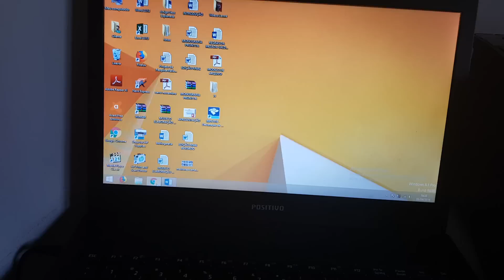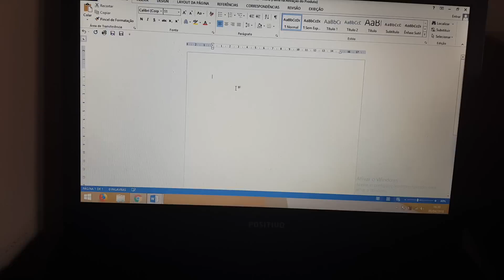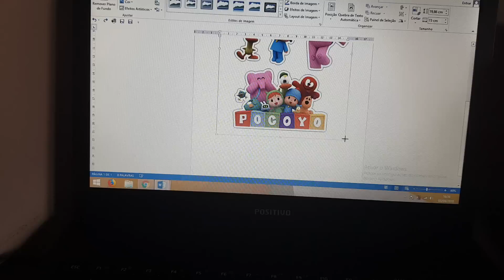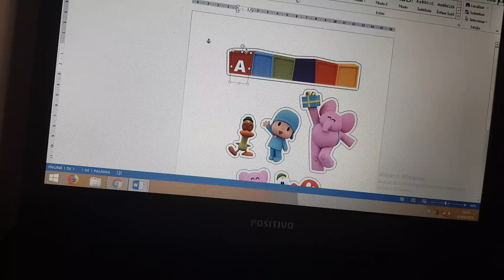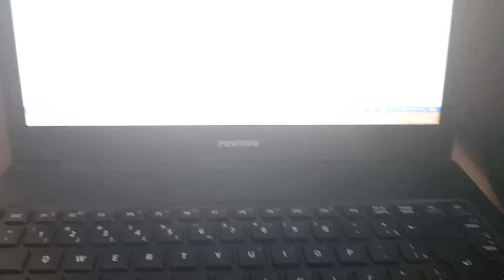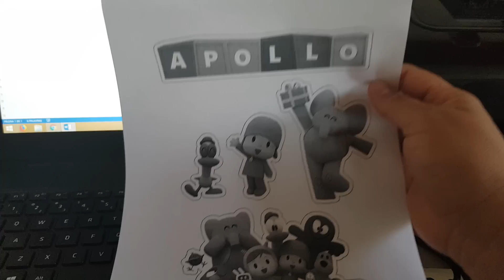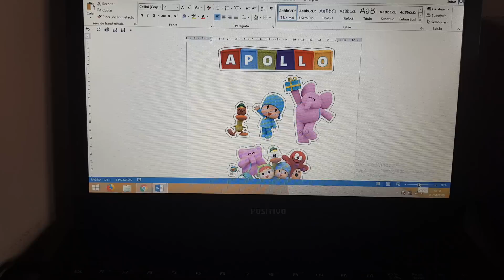Como fazer Topper de Bolo Personalizado usando o word? Apollo faz 4 / Projeto Mamãe Festeira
Quem não sabe vai aprender agora... clica no vídeo, deixe o joinha.